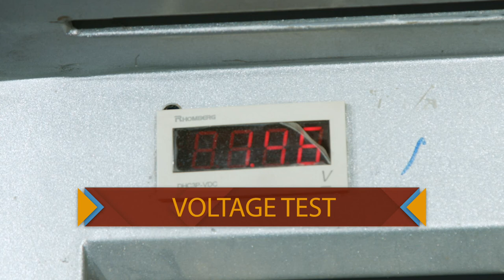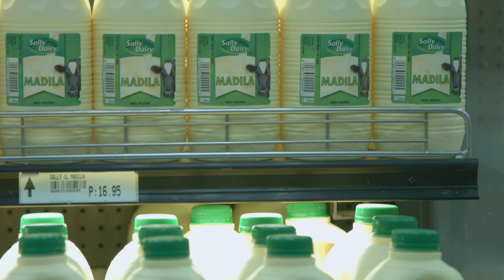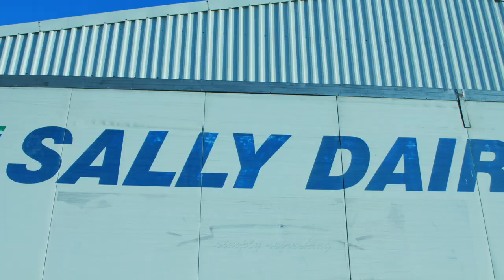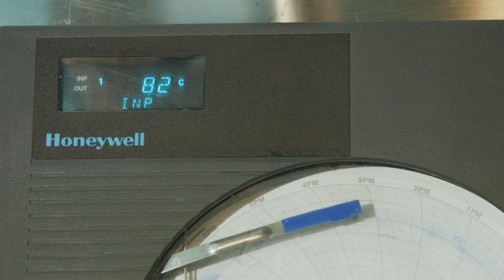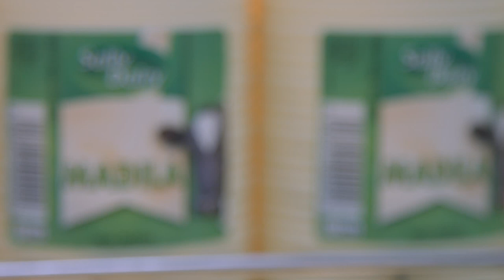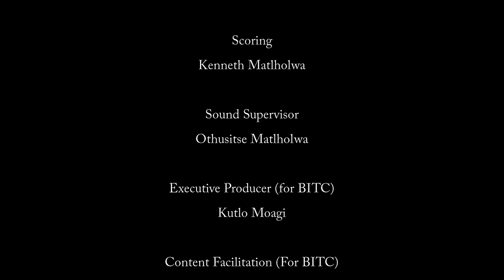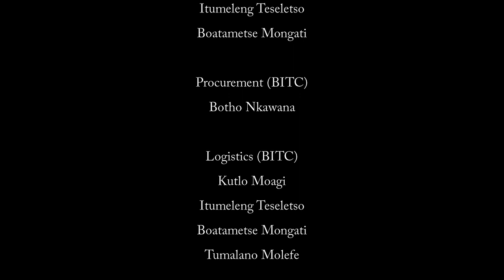BITC Making it in Botswana TV Programme Episode 9 Chloride Exide Botswana & Sally Dairy